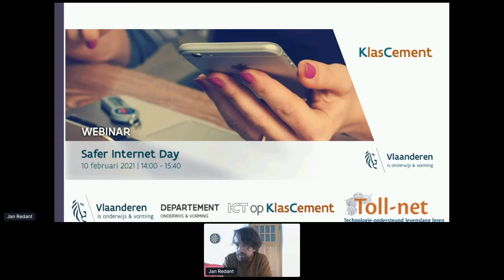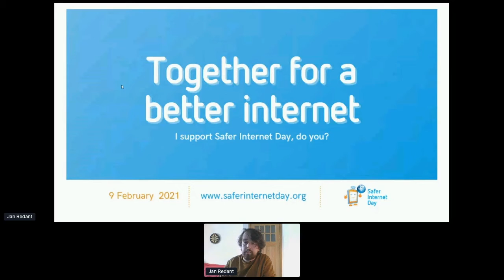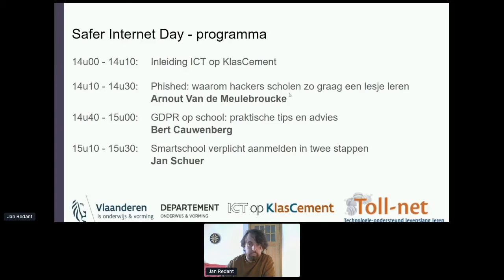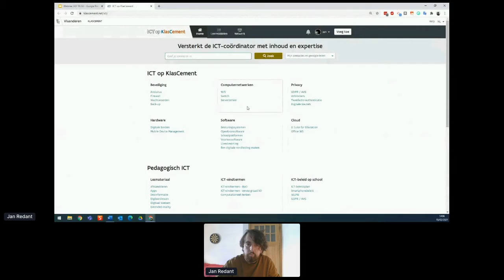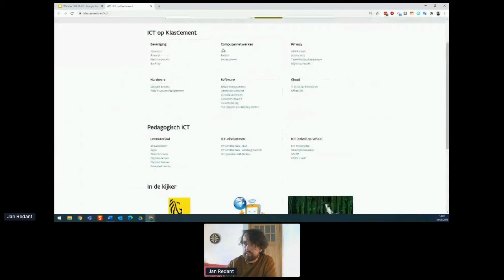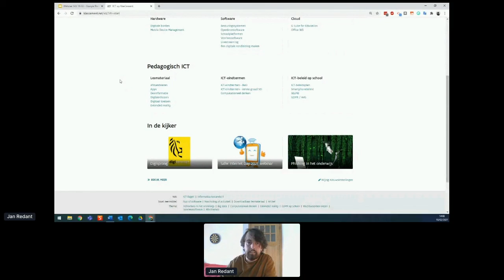Webinar Safer Internet Day 2021. Introductie ICT op KlasCement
Webinar Safer Internet Day 2021
Introductie ICT op KlasCement